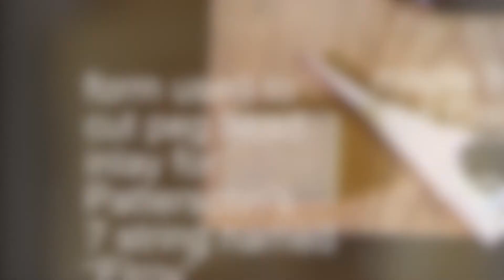Guitar Faces by Scott and Pamela Baxendale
These are Guitar Faces Pamela makes from the scraps of the guitars I build. The music is a tune I did a few years ago with my Bad Bax Band with Lewis Quinn on drums and Colin Mitchell on Bass.